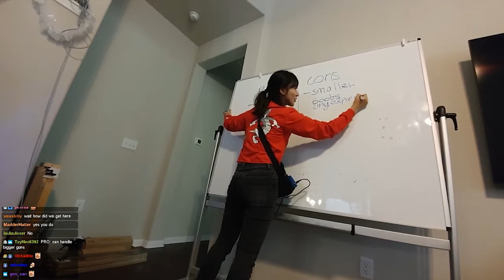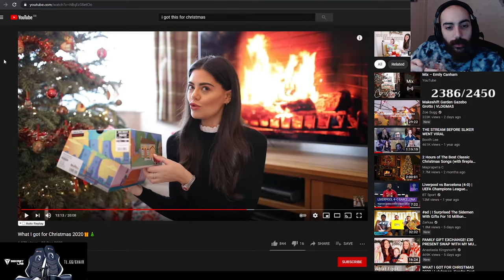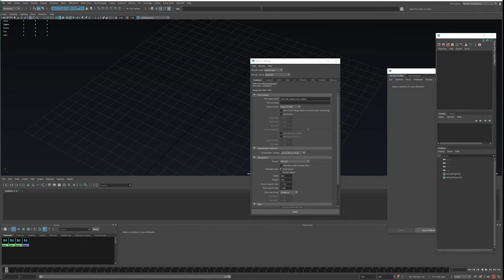TOP Livestream Fails/Wins of the Week (xQc, Pokimane, Forsen...)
twitch clips, compilation, streamer, mizkif, shroud, ludwig etc